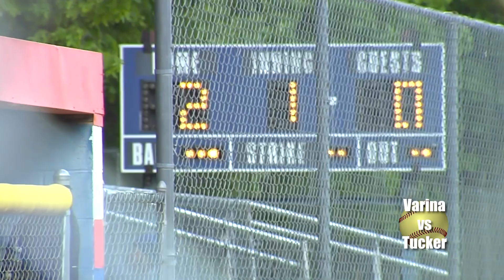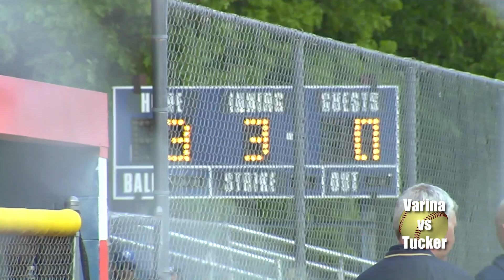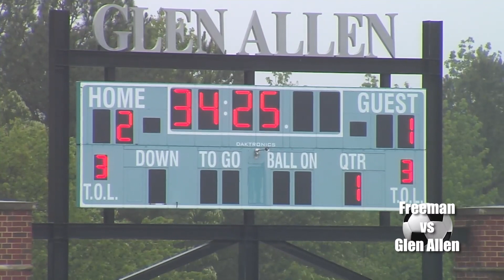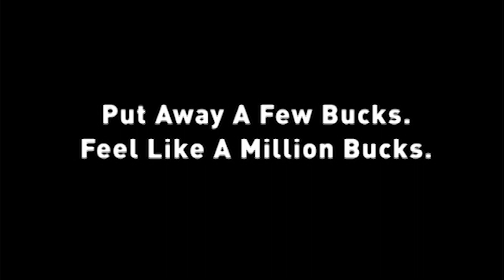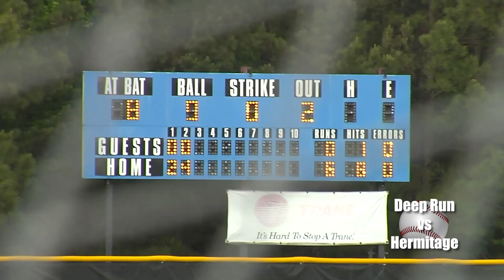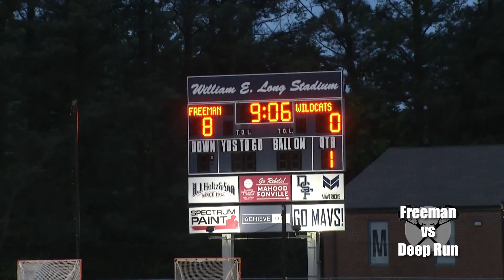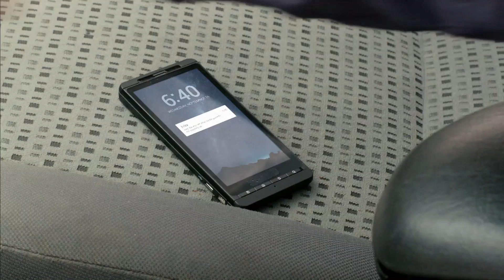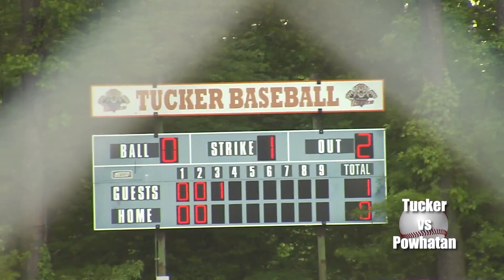sportswire-5-3-23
Tucker vs Varina softball 0:06
Glen Allen vs Freeman girls soccer 7:12
Deep Run vs Hermitage baseball 12:59
Freeman vs Deep Run girls lacrosse 16:26
Freeman vs James River boys lacrosse 20:44
Tucker vs Powhatan baseball 23:06